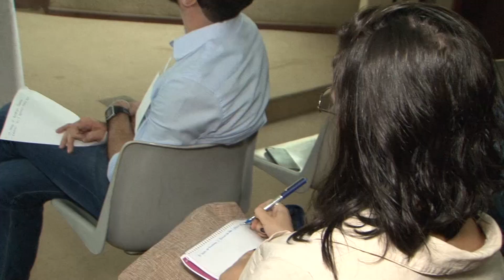I Simpósio Internacional de Lógica e Filosofia Analítica e VIII Conferência de Epistemologia Social